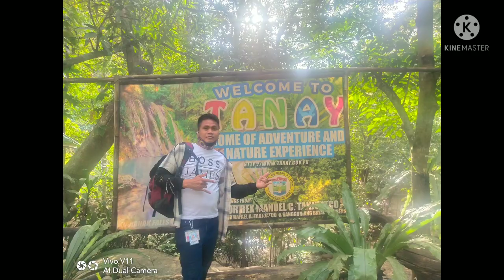daranak falls||Sarap pasyalan#daranakfalls